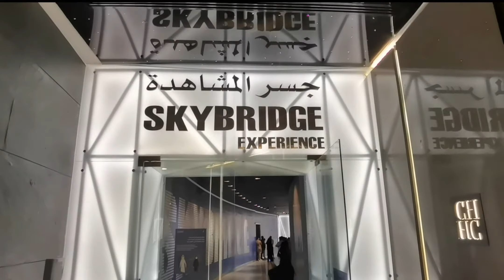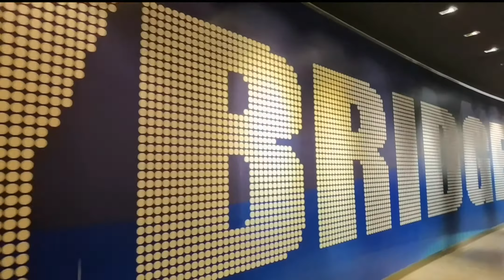KINGDOM TOWER |MY FIRST GALA IN RIYADH KSA